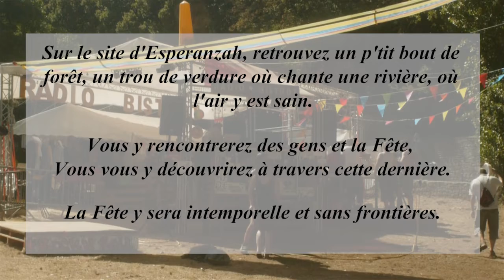Radio Bistrot @ Esperanzah 2018